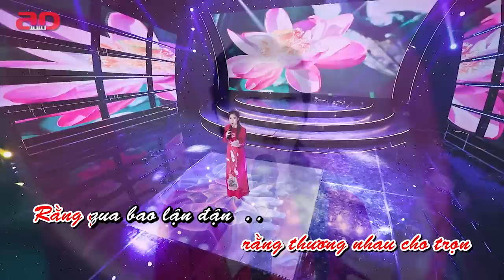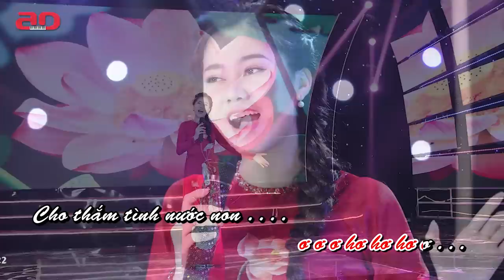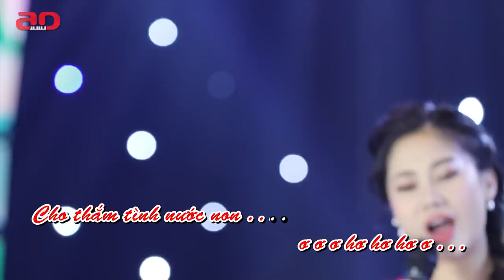Giữa Mạc Tư Khoa Nghe Câu Hò Nghệ Tĩnh // Karaoke Lyrics//Đặng Hồng Nhung